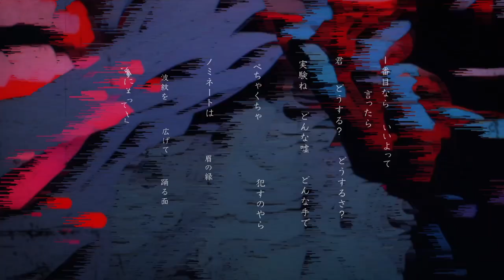snake - Kasane Teto【OPENUTAUカバー】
I was curious what it would sound like with her UTAU voice, so I made this.
UTAUの声だとどんな感じになるのか気になったので作ってみました。

これは私のオリジナル曲ではありません
This is not my original song

Google翻訳による翻訳

Mixing, Thumbnail Illus, Tuning: Moa
Materials used: OpenUtau, Bandlab, Moresampler

【OPENUTAUカバー】snake by hya // 重音テト//Kasane Teto //UTAU Cover